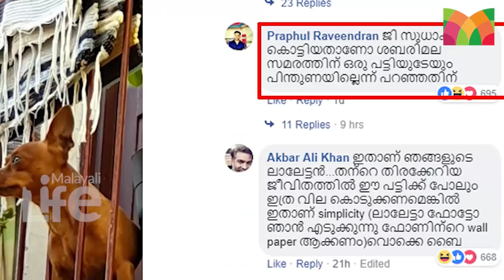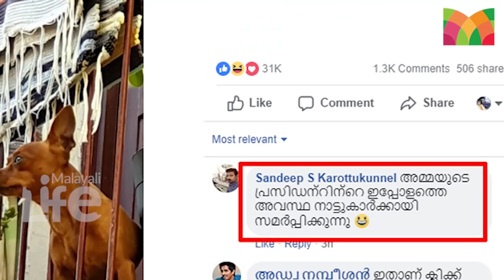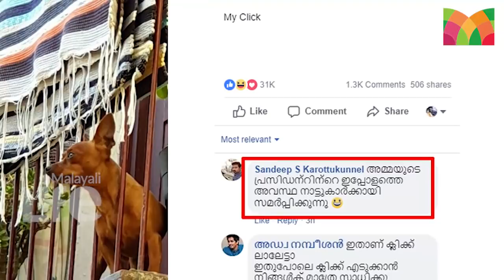മോഹന്‍ലാല്‍ പോസ്റ്റ് ചെയ്ത പട്ടിയുടെ ചിത്രം പ്രമുഖര്‍ക്ക് ഉള്ള ട്രോളോ?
സീരിയല്‍ ലോകത്തെ പുതുപുത്തന്‍ വാര്‍ത്തകളും സെലിബ്രിറ്റീസിന്റെ വിശേഷങ്ങളും ഉടനടിയറിയാന്‍ സബ്‌സ്‌ക്രൈബ് ചെയ്യൂ മലയാളി ലൈഫ്. ഒപ്പം അടുത്തുള്ള ബെല്‍ ബട്ടണ്‍ കൂടി ക്ലിക്ക് ചെയ്താല്‍ ഞങ്ങള്‍ വീഡിയോ അപ്ലോഡ് ചെയ്യൂന്ന ഉടന്‍ തന്നെ നിങ്ങള്‍ക്ക് നോട്ടിഫിക്കേഷന്‍ ലഭിക്കും.